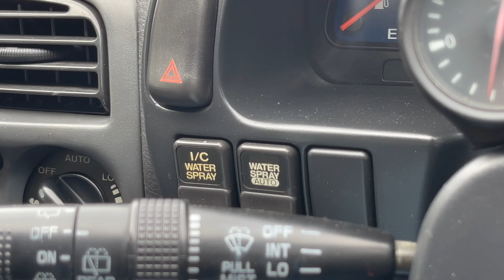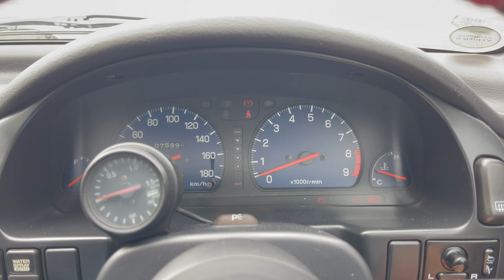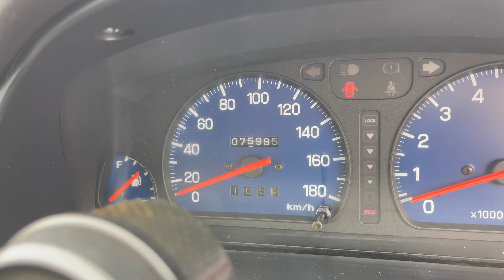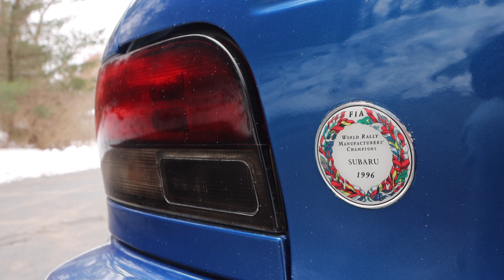1997 Subaru Impreza WRX STI Type R V-Limited Review | Northeast Auto Imports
1997 Subaru Impreza WRX STI Type R V-Limited Review | Northeast Auto Imports
1997 Subaru Impreza WRX STI Type R V-Limited for sale!